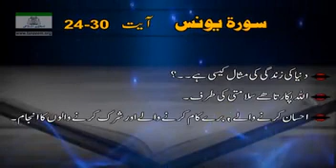319 Younas 24 to 30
د نیا کی زندگی کی مثا ل کیسی ھے ۔۔؟
ا للہ پکارتا ھے سلا متی کی طرف ۔
ا حسان کرنے والے ۔ برے کام کرنے والے اور شرک کرنے والوں کا ا نجام ۔